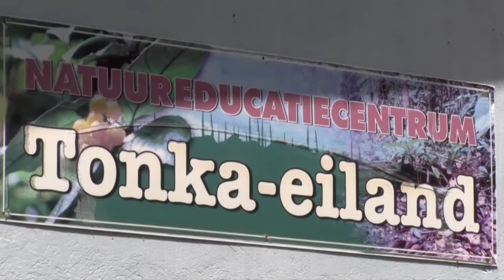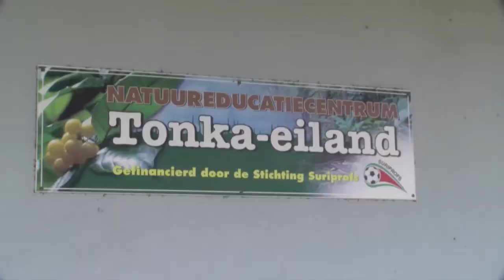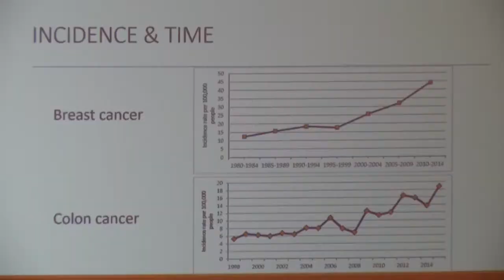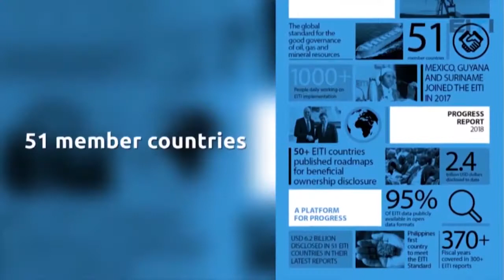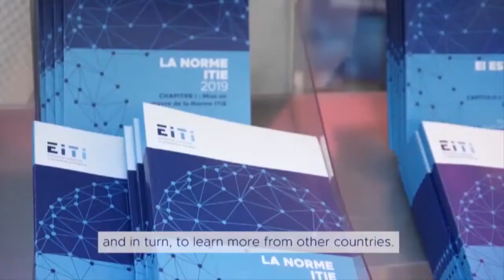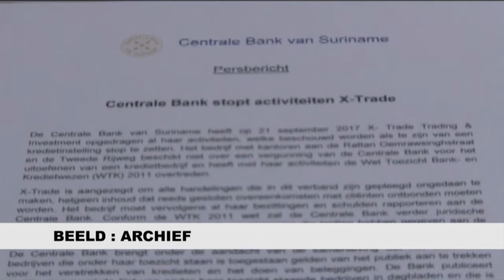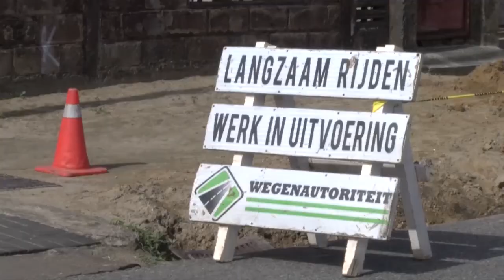Correio Da Semana 09 feb 2020